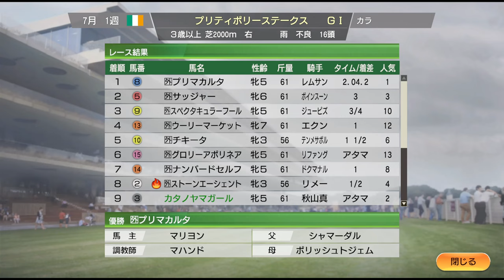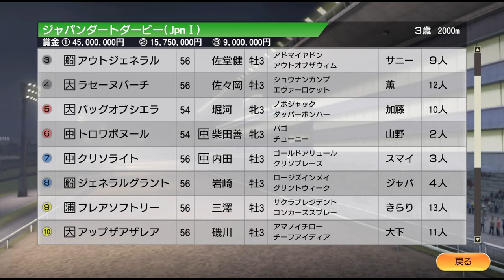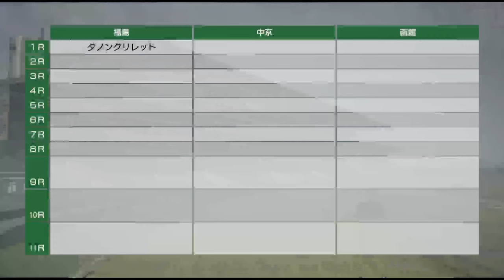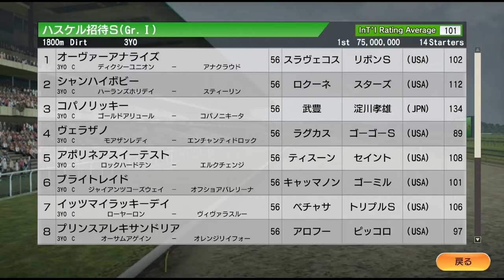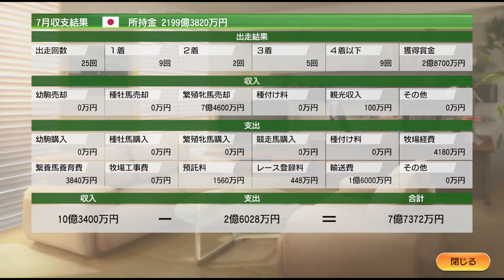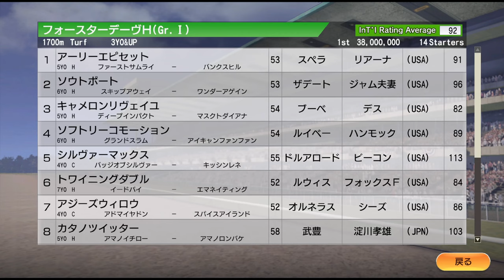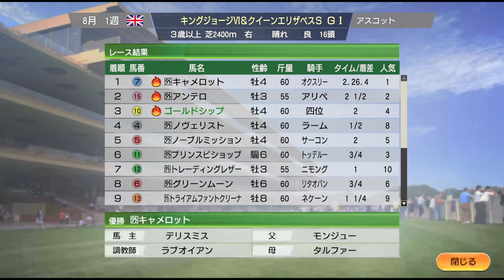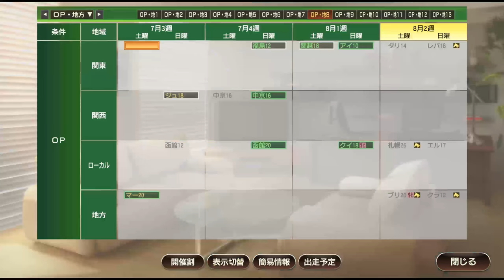【ウイニングポスト9 2021】2013年7月1週～8月1週 夏競馬 Live 【231：競馬ゲーム 】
‹ルール›
1. 史実馬＋スーパーホースの合計の所有は年2頭のみ（ただし最初の2年は年3頭までOK）
2. クラブ所有後はクラブに年3頭まで史実馬＋スーパーホース所有OK
3. 吉野ファームグループを破って生産賞をゲット！（達成済）
4. レースで1番人気時は戦法を変えることができない

0:00 スタート

23:15 ジャパンダートダービー
53:00 【注目】ハスケル招待Sにコパノリッキー出走。圧巻の走りでG1 8連勝。金札を確定！
56:30 【注目】トレヴ、ドイツオークスで強烈な末脚！ ぶっちぎりの勝利
1:29:40 キングジョージにゴールドシップ出走